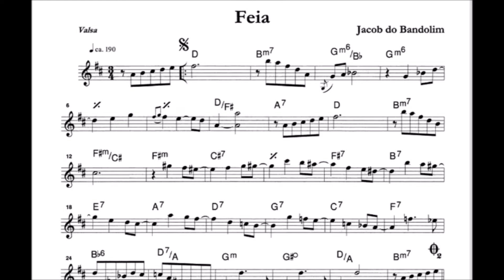FEIA - JACOB DO BANDOLIM & ORQUESTRA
JACOB DO BANDOLIM
LP VALSAS BRASILEIRAS DE ANTIGAMENTE
VALSAS BRASILEIRAS DE ANTIGAMENTE
 Jacob Pick Bittencourt, considerado o melhor bandolinista brasileiro, integrante do grupo Época de Ouro, completaria 100 anos em 2018. Jacob Pick Bittencourt (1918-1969), conhecido como Jacob do Bandolim, nasceu no Rio de Janeiro, no dia 14 de fevereiro de 1918. Filho do capixaba Francisco Gomes Bittencourt e da polonesa Raquel Pick.

JACOB DO BANDOLIM LP VALSAS BRASILEIRAS DE ANTIGAMENTE JACOB DO BANDOLIM E ORQUESTRA RCA VICTOR 1960
FEIA
(Jacob do Bandolim)

Nota:  Feia: a valsa "Feia" teria esse nome em virtude da filha de um amigo de Jacob. Muito doente, viria a falecer após algum tempo, e a valsa seria uma recordação dos dias em que Jacob a teria visitado.
Gravado em 78 rotações por Jacob no selo Melodia

Orquestrações e Regência:  Mozart Brandão
Músicos:  Noel Devos (Fagote), Hans Breitinger (Corne inglês), Ari Ferreira (Flauta), Maurílio Santos (Pistom), Fats Elpídio (Piano), Dino (Violão), Santino Parpinelli, Cian Carlo Pareschi, Ramiro Diniz, Francisco Bernardo, Octávio Ilha, Carlos Nolli Filho, Paulo Nisenbaum, Roberto Domenechi, Damião Guimarães, Julio Vieira, Antônio Álvaro Marti, Domingos Ricci, Edmundo Blois e José Tomaselli (Violino), Edmundo Oliani, Eldo Peracchi, Georgi Bariolla, Heinz Gunnar Hertel, Nicolas Otero, Erio Vicenzi e Mário Tavares (Violoncelo) e Luis Marinho (Baixo)

PARA REGINA HELENA – VÍDEO EDITADO POR ANTÔNIO AUGUSTO DOS SANTOS, ANTAUGSAN, BOCAIUVA, SEM FINS LUCRATIVOS, PARA COMEMORAR OS CEM ANOS DE NASCIMENTO DO GÊNIO DO CHORO JACOB PICK BITTENCOURT, MAIS CONHECIDO COMO JACOB DO BANDOLIM,  FOTOS E IMAGENS DA INTERNET. SE ALGUÉM JULGAR-SE PREJUDICADO NOS DIREITOS AUTORAIS DA MÚSICA, FAVOR COMUNICAR-SE COM QUE, SE FOR O CASO, RETIRAREI A MÚSICA DO VÍDEO. BOCAIUVA – DIVINÓPOLIS – MG – RHP 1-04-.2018 – AAS